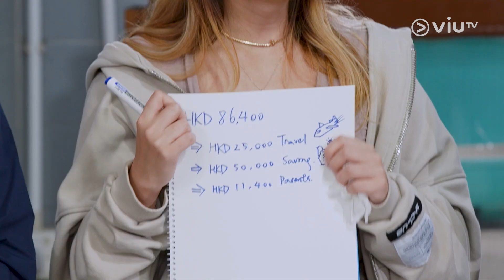《癮營人》Lam K珍惜時間癮背後嘅原因！引發Cyndi有愧疚感！